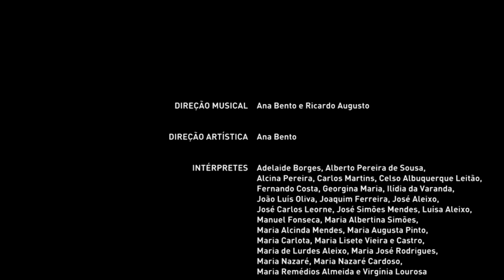A Voz do Rock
FICHA ARTÍSTICA

Direção Musical
Ana Bento e Ricardo Augusto

Direção Artística
Ana Bento

Intérpretes
Adelaide Borges, Alberto Pereira de Sousa, Alcina Pereira,
Carlos Martins, Celso Albuquerque Leitão, Fernando Costa,
Georgina Maria, Ilídia da Varanda, João Luís Oliva, Joaquim Ferreira,
José Aleixo, José Carlos Leorne, José Simões Mendes, Luísa Aleixo,
Manuel Fonseca, Maria Albertina Simões, Maria Alcinda Mendes,
Maria Augusta Pinto, Maria Carlota, Maria Lisete Vieira e Castro, Maria de Lurdes Aleixo,
Maria José Rodrigues, Maria Nazaré, Maria Nazaré Cardoso, Maria Remédios Almeida
e Virgínia Lourosa

Coletivo Gira Sol Azul
Alberto Rodrigues (piano),
Bruno Pinto (guitarra),
Ana Bento (baixo)
e Joaquim Rodrigues (bateria)

Produção
Teatro Viriato (estrutura financiada por Secretário de Estado da Cultura, DGArtes e Câmara Municipal de Viseu)

Projecto apresentado no âmbito do
Festival de Artes VISEU A 24 MAI a 01 JUN 2014, do Teatro Viriato

Zito Marques